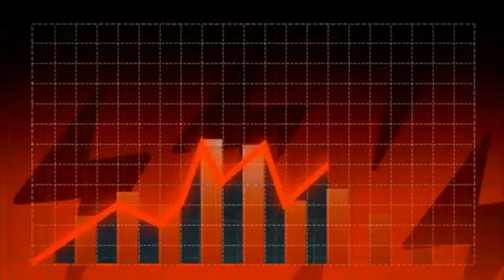Candidate Profile - Mark Coester - 2024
Candidate Profiles offer candidates the opportunity to speak briefly about their platforms in a modern television studio setting with a professional production crew.
Alternatively, candidates can record their own profile and send it to PEGTV. These profiles are aired on PEGTV Channel 1085 as well as uploaded to the video on demand player available on our website, on the PEGTV YouTube channel, and promoted through advertising and social media.

PEGTV provides an open venue for you to freely discuss your political platform.  Candidates are also free to explain why they would like to be elected to a local or statewide office.  However, per our guidelines, we are not permitted to air political or commercial advertising.  This includes language such as, “vote for me,” or "I’d like to ask for your vote.”  In fairness to all candidates, past, present, and future, PEGTV reserves the right to restrict political paraphernalia, including lawn signs and campaign buttons in accordance with content guidelines. It is acceptable to encourage viewers to vote. Mark Coester supplied this video. It was not produced by PEGTV.